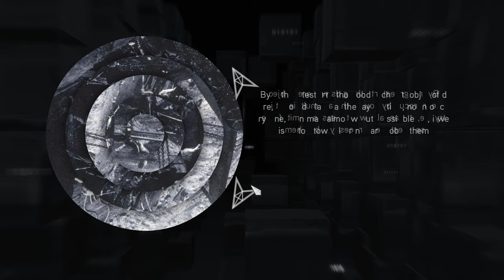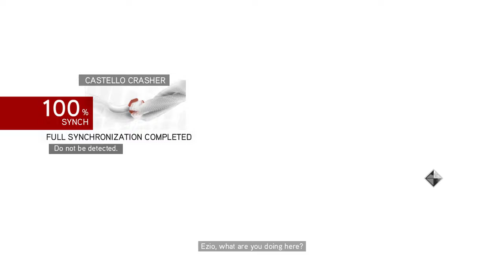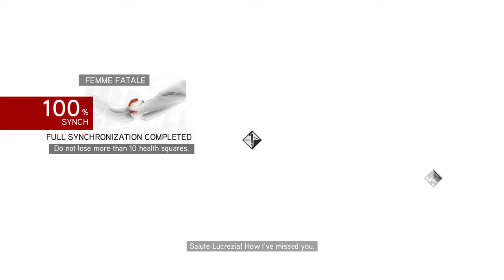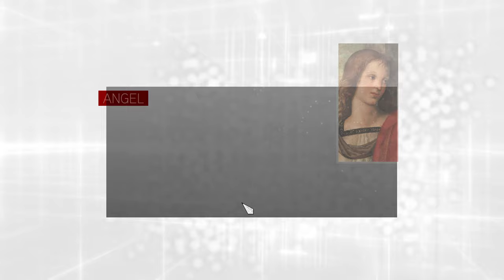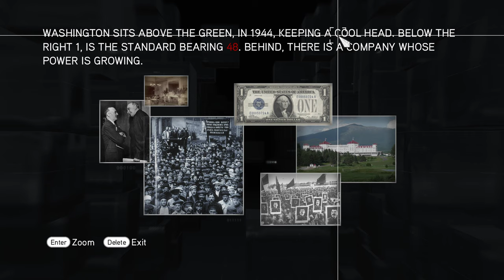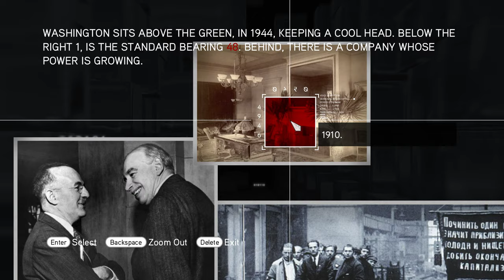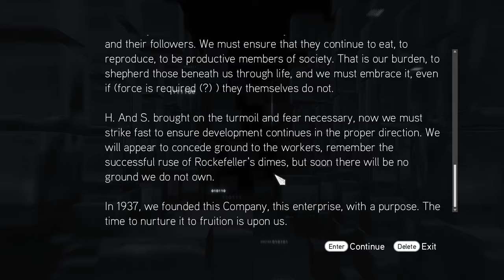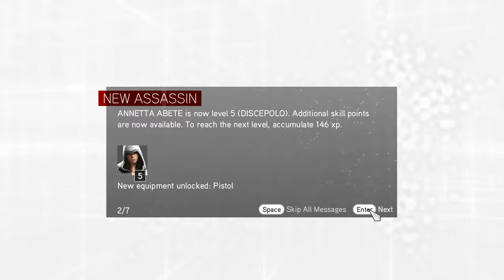Assassin's Creed Brotherhood - Part 6 - Memory Sequence 4 (100% Completionist, No Deaths)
Continuing the Ezio Trilogy of Assassin's Creed games, we move onto Assassin's Creed Brotherhood. At the start of the game, we see our four modern-day Assassins trying to access a certain part of Ezio's memory, but failing to do so. Now, after escaping from their hideout, they must stop and continue their search, this time for Ezio's Apple of Eden. And their stop? Villa Auditore in Monteriggioni.

In Part 6, Ezio decides to finally move into Castel Sant'Angelo and rescue Caterina Sforza from the clutches of the Borgia family. After rescuing Caterina Sforza, Ezio and Machiavelli decide they need to recruit more people to the Assassin's cause in order to win against Cesare Borgia.

Content:
0:00 Interlude - Database Entry: Rosa in Fiore, collecting Borgia Flags
1:32 The Truth - Cluster #2
5:55 Interlude - Database Entries: Ponte Sant'Angelo
8:00 Castello Crasher - Database Entry: Lucrezia Borgia
27:31 Femme Fatale
32:58 The Burdens We Carry
43:51 Guardian of Forli
47:43 Interlude - renovated Blacksmith Shop #5
52:05 Man of the People
56:27 Interlude - renovated Medical Shop #1, sending Assassin Recruits on missions, recruiting new Assassins, Database Entry: Castel Sant'Angelo, collecting florins, Borgia Flags, renovated Medical Shop #2, renovated Tailor Shop #3, purchasing Pouches (Medium Quiver, Knife Belt Upgrade, Large Medicine Pouch), purchasing Paintings (Angel, St. Michael, Resurrection of Christ, Assassination of Valentino da Siena Captain, Borgia Tower #6, synching viewpoints, renovated Blacksmith Shop #6, renovated Horse Stable #3, renovated Tunnel Entrance #4
1:43:39 Serial Offender - Assassination of Malfatto
1:45:10 Interlude - sending Assassin Recruits on missions, collecting Borgia Flags, florins, renovated Faction Building #1: Courtesans, recruiting new Assassins, renovated Faction Building #2: Thieves, renovated Blacksmith Shop #7, renovated Tunnel Entrance #5, renovated Tailor Shop #4, renovated Medical Shop #3, Assassination of Tommaso di Viterbo Captain, Borgia Tower #7, synching viewpoints, purchasing Treasure Maps (Centro Flags), renovated Blacksmith Shop #8, renovated Art Merchant Shop #3, renovated Medical Shop #4
03:02:19 The Truth - Cluster #3
03:09:11 Interlude - renovated Bank #6, renovated Tunnel Entrance #6
03:11:28 Human Cargo - Assassination of Silvestro Sabbatini
03:19:26 Interlude - End of Part 6